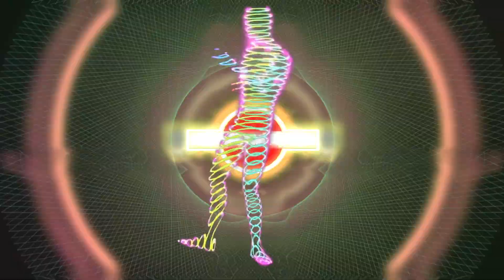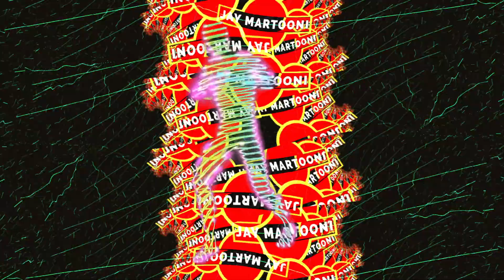Jay Martooni -Start Wreck - Techno Trance Electronic Synth Journey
New Album - *STATIC TRANSIANT*

9. Start Wreck

Nothing has been created or assisted by AI. Everything is created by myself using FL Studio and the various synths and effects I have collected over time. A small amount of samples are used on occasion, especially for vocals but, the rest is produced with my very own human lack of skill . Thanks for listening!

I don't know which genre that my creations could be placed into but, my inspirations come from Techno, House, Trance, 80's pop synth, Synthwave and Synth artists such as Vangelis, Moroder, Jean-Michel Jarre and Vince Clarke. I have zero musical knowledge and this is just me documenting my journey in learning. I hope that improvements are happening and that these can be heard as I move forward. Thanks for joining me! Love, peace, health and good wishes to all.